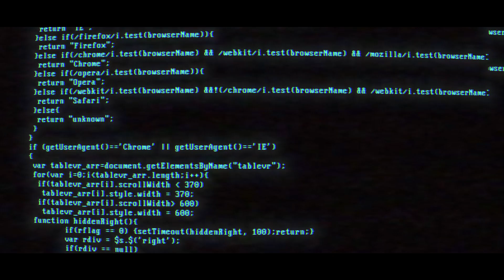W8VES 萬悟說 mv (Director's Cut)